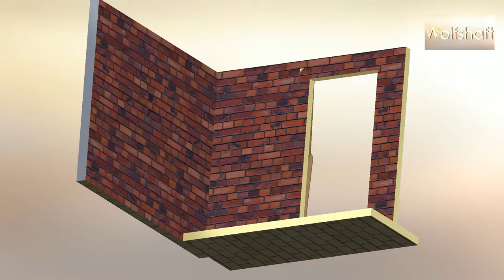Torggler door mechanism.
In this video you'll find Torggler door mechanism.
And this isn't all.